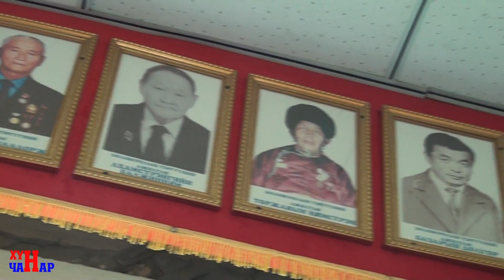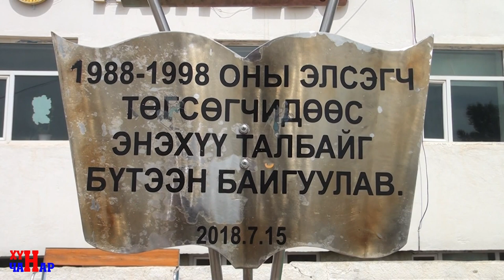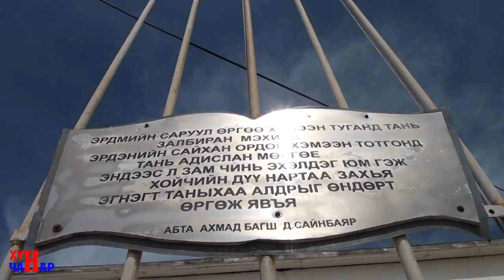Хүн чанар Хөвсгөл Галт сум 92 настай Гунаажав багш